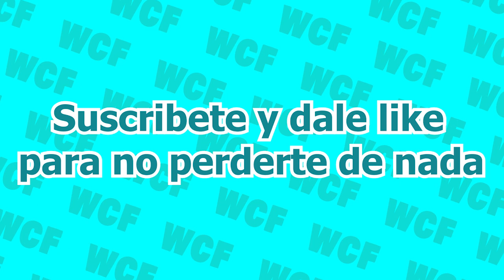LA MANO AHÍ! MARCOS SE PASA CON JULIETA MARCULI GRAN HERMANO 2023 ARGENTINA